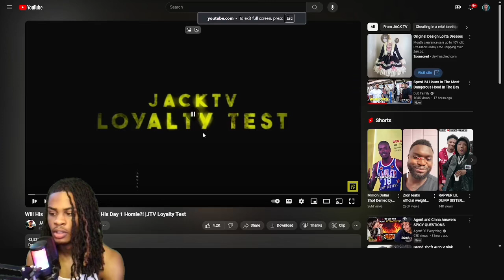Will His Girlfriend SLEEP With His DAY 1 Homie ? (REACTION)